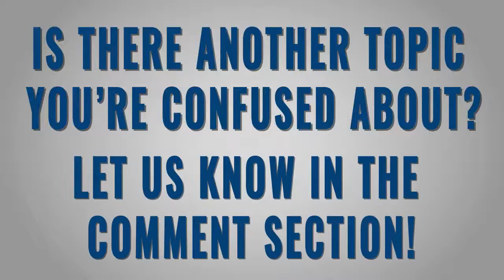017 Does Morality Matter?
Why should you act morally in economic exchange?
How should we treat those with whom we trade?